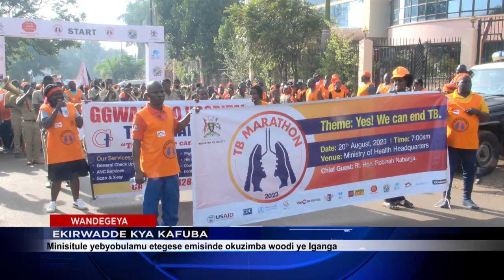EKIRWADDE KYA KAFUBA